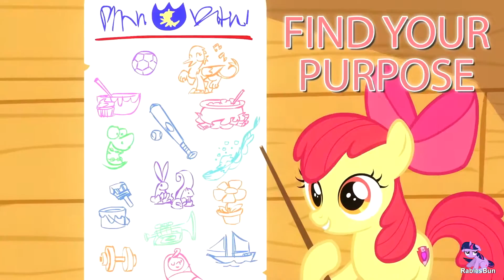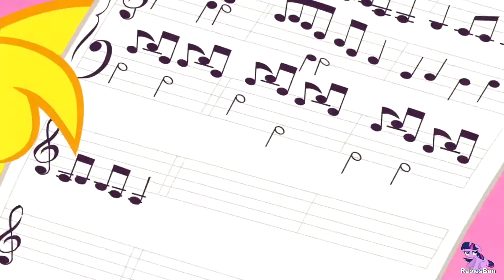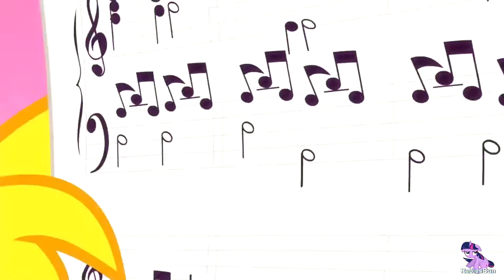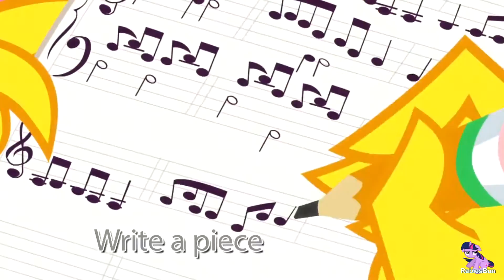Gabby Sauce [PonyDub] 1 hour mix